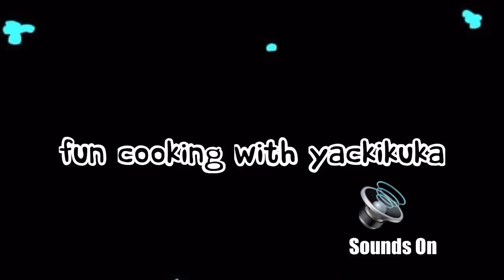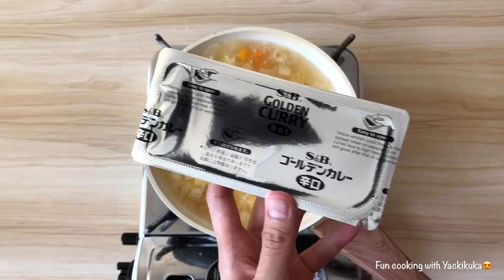JAPANESE CHICKEN KATSU CURRY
Haiiii selesai juga bikin tutorial Authentic Japanese Chicken Katsu Curry nya❤️❤️
Resep ini banyak di request yah selamat mencoba😉
Disini sy pakai curry block Jepang, krn untuk dapat rasa yg khas Jepang itu kadang ga pas dengan bumbu2 kari lokal😉
Bumbu Curry (3-4porsi)
1/4siung Bawang bombay
1buah Kentang
1buah Wortel
3sdm Minyak goreng
500ml Air
3block Japanese Curry block
Chicken katsu
1-2bh Dada ayam fillet
30gr Terigu (3sdm)
1sdt Kaldu bubuk
1/2sdt Garam
1/4sdt Merica
1btr Telur
Bread crumbs secukupnya